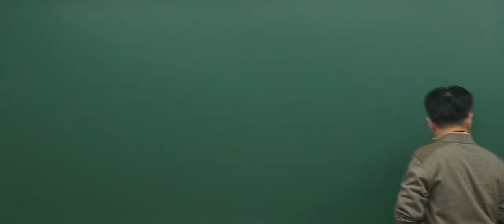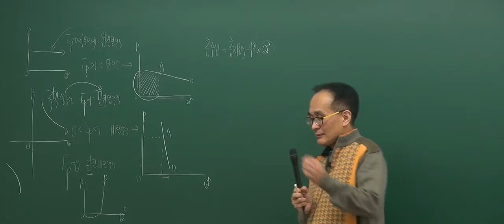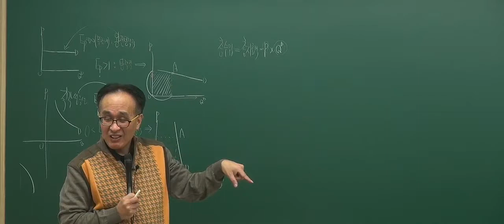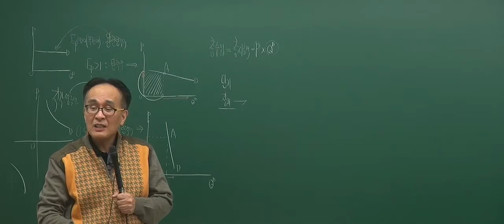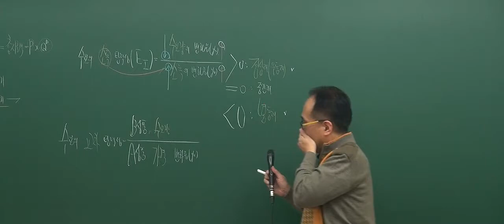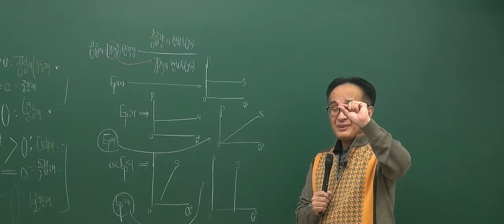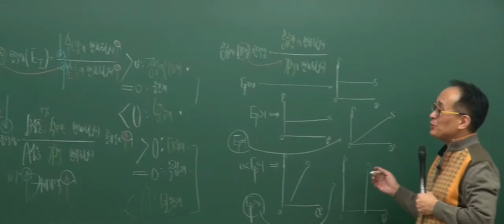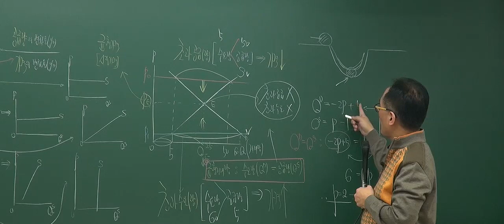[2017기초_3회2강] 공인중개사 강의_부동산학개론(한동균)_) 수요의 가격탄력성의 크기 (P.37)